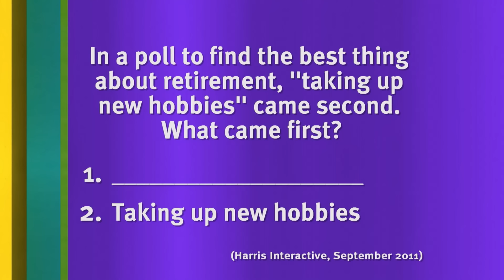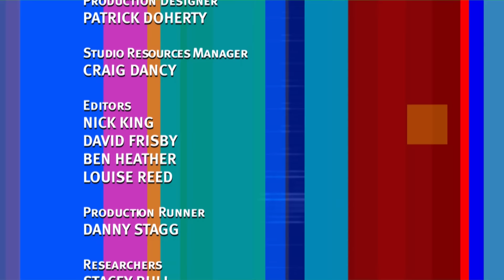Sarah Millican on 8 Out of 10 Cats | Series 12 Episode 2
Team captains Sean Lock and Jon Richardson thrash out the hot stories of the week, from the silly to the serious, and are joined by Sarah Millican, Joe Wilkinson, Nick Grimshaw and Ollie Locke from `Made in Chelsea'.

Hello! Welcome to my OFFICIAL Sarah Millican YouTube channel. Where you can watch clips,
 compilations and full shows, along with more EXCLUSIVE content.

So come on in, get comfy and have a laugh.

 My brand-new tour show 'Late Bloomer' is on sale now. For info, dates and tickets go to: